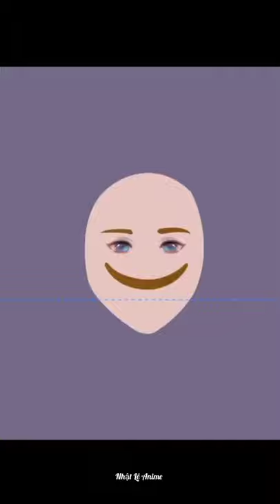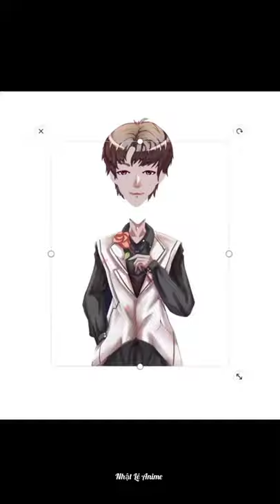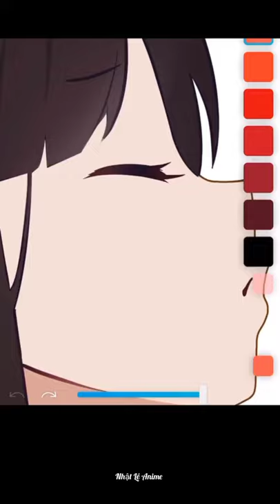Đỉnh Cao Của Photoshop Là Đây Chỉnh Sửa Ảnh Cực Bá Đạo #12 | Tik Tok China || Nhật Lê Anime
★ Chào Đón Bạn Đến Với Nhật Lê Anime ★

☆Follow Nhật Lê Anime

《 Anh em xem video nếu thấy hay hãy để lại 1 like và 1 lượt đăng kí cùng với 1 lượt share để kênh mình phát triển anh hơn nhá》